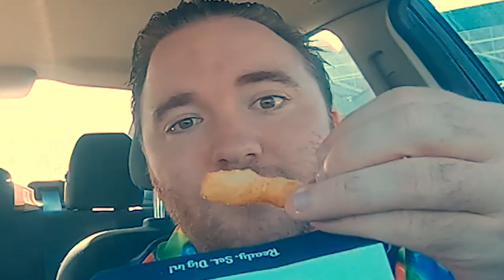First Time Eating at Zaxby's Review and Taste Test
Edited by President Ross

This is our first time eating at Zaxby's. Did we like it or not? Watch to find out!